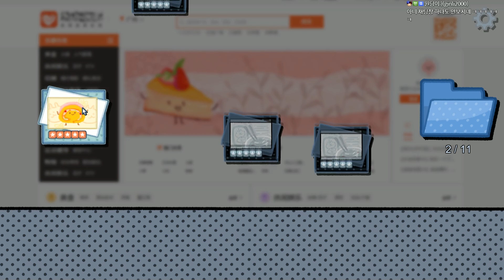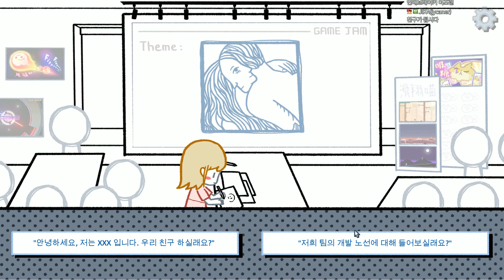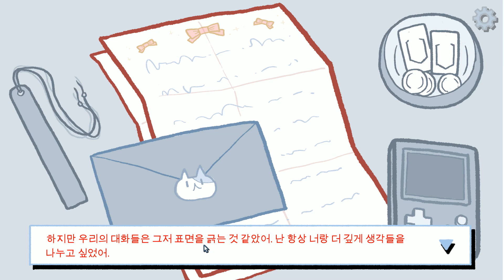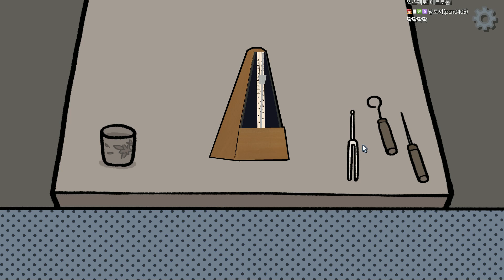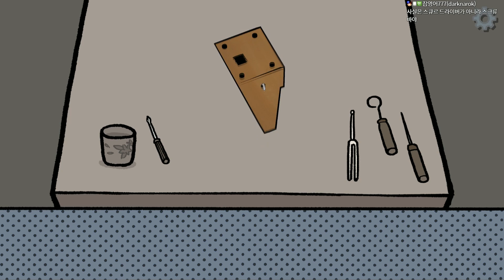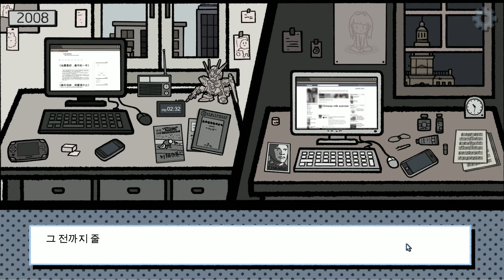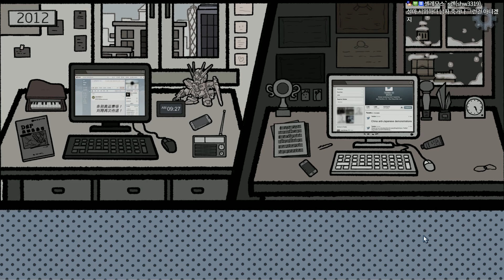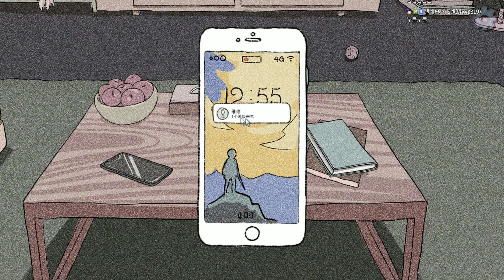달콤하고도 씁쓸한 감성넘치는 미연시 [러브초이스] Love Choice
중국 스팀 미연시게임인 러브초이스입니다.
간만에 개념작 미연시를 해봤습니다.